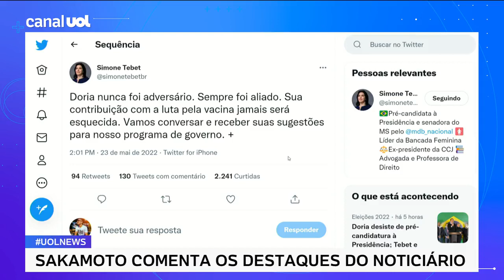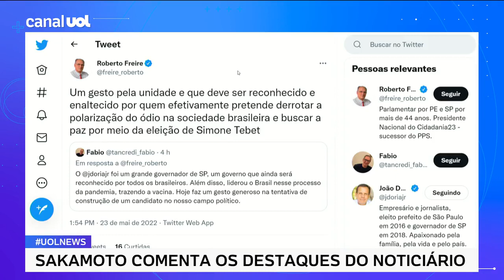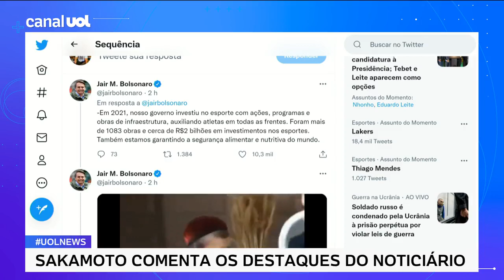Doria desiste de disputar Presidência: Bolsonaro, Tebet, Leite e mais políticos reagem ao anúncio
Aliados e adversários políticos de João Doria (PSDB) reagiram nesta segunda (23) à desistência do ex-governador de São Paulo da disputa pelo Planalto em 2022. No UOL News, o colunista Leonardo Sakamoto comentou o assunto.